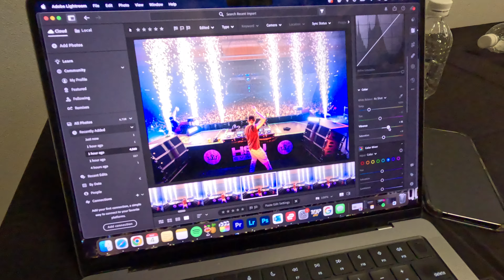MIDNIGHT MAFIA 2024 BTS VLOG (4K) 🇦🇺 | Blademasterz, Phuture Noize, Sefa, Vertile X, Gammer & More!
Come with me to shoot Midnight Mafia 2024! This is my favourite HSU event of the year and it’s such a dream to be back shooting it once again! I decided to switch it up for this vlog and include some POV moments vs the actual shot! Enjoy some BTS, the insane lasers and some of my favourite photos I’ve ever taken at a rave!

Timestamps:
00:00 Intro
01:11 DNA
01:35 Devin Wild
03:12 Opening Ceremony
05:05 Keltek
06:12 Brennan Heart Presents Blademasterz
10:38 Phuture Noize
14:37 Gammer
17:20 The Enlightenment B-Front x Phuture Noize
18:20 Vertile X
20:39 Radical Redemption (Laser Legion Live)
21:22 Sefa
23:40 Outro
24:22 Photos